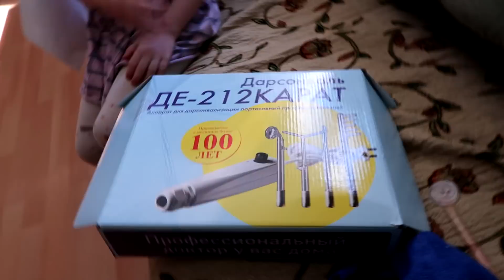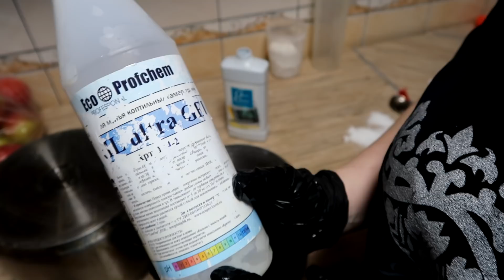VLOG: ЛЕЧИМСЯ с МУЖЕМ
💋 мы в Телеграм Смотрите много полезного в описании под видео
↓ Нажмите кнопку "ЕЩЕ"↓

3. Мои секреты о ФИАЛКАХ

4. АЛИЭКСПРЕСС покупки с Китая

5. Полезные СОВЕТЫ О КРАСОТЕ

8. Уборка дома или Мотивация к порядку

9. Невероятные истории моих РОДОВ

12. Путешествия, где нам понравилось

13. Готовлю ТОРТЫ и др. вкусняшки

15. Мы живем на КРАЙНЕМ СЕВЕРЕ

19. Шоппинг, магазины и цены на севере

20. ПОКУПКИ продуктов и не только